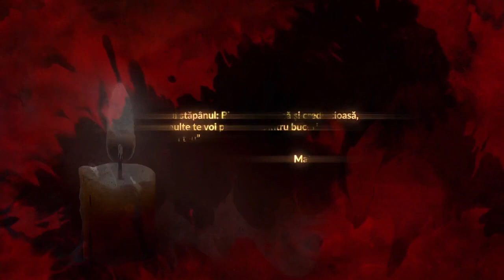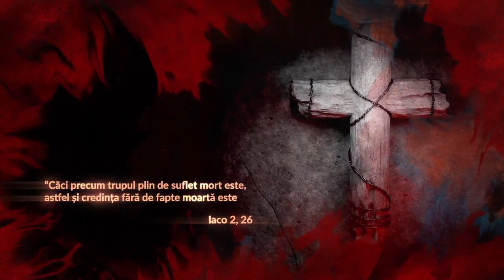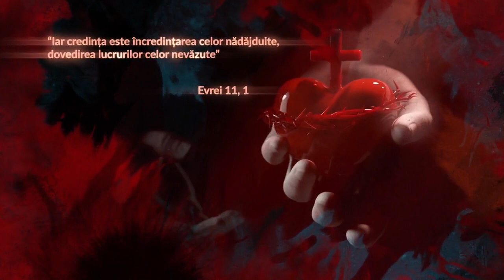“Drumul spre Credință– Despre chip și imagine, așa cum Mântuitorul Hristos și Biserica Sa ne învață”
Emisiunea TV online “Drumul spre Credință – Despre chip și imagine, așa cum Mântuitorul Hristos și Biserica Sa ne învață”, moderată de Preotul Silviu-Aurelian Jimborean, îl are ca invitat pe Preotul Bejan Sorin Marcel, Parohia Ortodoxă Gerghid, Protopopiatul Ortodox Tarnaveni.

O emisiune pozitivă, despre oameni și soluții, transmisă live online pe pagina de Facebook msnews.ro, un proiect dezvoltat de msnews by RUA.